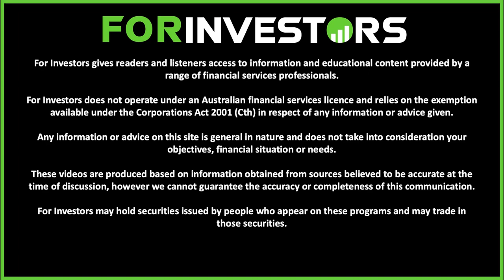Understanding Nickel & Cobalt's Role In The EV Revolution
We revisit our interview with the Jervois (ASX: JRV) CFO, James May discussing nickel & cobalts role with the Electric Vehicle (EV) revolution picking up pace and future focused technologies emerging.

This interview was filmed with the Jervois (JRV) CFO on the 29th of December 2022 and was initially hosted on the ASX Investor channel. We discussed the Jervois (ASX: JRV) opportunity amidst the EV revolution with the increased investor interest in Nickel & Cobalt.

In this video on the For Investors channel we revisit some of the highlights from our interview with James May, hosted on the ASX Investor channel. We discuss Jervois (JRV) recent progress in this ASX CEO Interview on their journey to developing a leading cobalt & nickel company with their EV battery matierlas project as an ASX Nickel stock and ASX Cobalt stock looking to feed into the Electric Vehicle transition.

We unpack the Jervois (JRV) story and discuss the Jervois Global opportunity in this ASX Interview for investors  on their journey to becoming a leading ASX Cobalt & Nickel company to help fuel Electric Vehicle (EV) adoption globally.

Jervois (ASX: JRV) have soared as an ASX Growth Stock – Jervois are a leading Cobalt minerals company with significant Nickel & Copper exposure. All of these are key inputs into Electric Vehicle Lithium-Ion batteries.

Jervois (JRV) have developed a vertically integrated cobalt development company with ICO on track to become the only Cobalt mine in the United States. Jervois are an ASX Cobalt / ASX EV materials company with a vertically integrated Cobalt/Nickel supply chain including Jervois Finland and Nickel/Cobalt exposure with their Idaho Cobalt Operations (IDO) attracting ASX investor interest in ASX: JRV.

Jervois Global is an exciting ASX growth stock and this ASX Cobalt / Nickel company has started to attract ASX growth stock investors attention with their vertically integrated Cobalt offering.

ASX: JRV CFO James May provides a range of insights throughout this wide reaching ASX interview exploring the Jervois (JRV) opportunity in 2022 with the focus on continuing to scale the Cobalt and Nickel exposed offering providing key inputs into the global EV Battery materials supply chain.

A big thank you to James May for joining us on the ASX Investor channel to unpack the ASX: JRV story which we've highlighted on the For Investors channel. We look forward to touching base again in the future to hear more about Jervois Global and discussing news announcements as ASX: JRV continues to develop out their Cobalt and Nickel offering and ASX investors watch EV adoption globally.

We discussed JRV in this interview on the ASX Investor Channel and have repackaged the key highlights on the For Investors youtube channel as we explore where the ASX Cobalt stock - Jervois Global may head.

The following timestamps have been added to guide your viewing experience:
00:00 - Welcome
00:04 - Nickel & Cobalt's role in the EV transition

These videos are produced based on information obtained from sources believed to be accurate at the time of discussion, however we cannot guarantee the accuracy or completeness of this communication. The content creator may hold securities issued by people who appear on these programs and may trade in those securities. For Investors has commercial relationships with some of its contributors